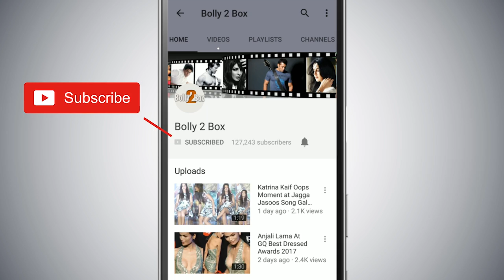Salman Khan की भांजी Alizeh Agnihotri ने बिताया नाना-नानी Salim और Salma के साथ प्यारा समय